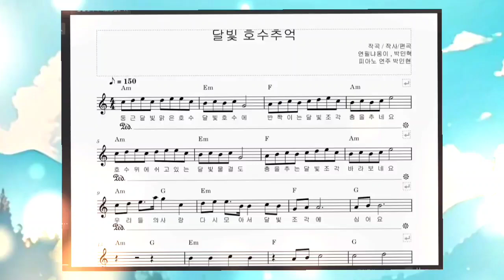piano Cafe24 배드엔딩 분기 보컬 작곡 수정 023 태스트 기록영상